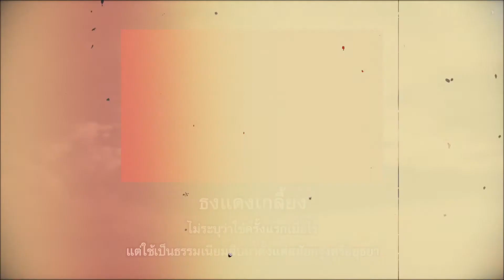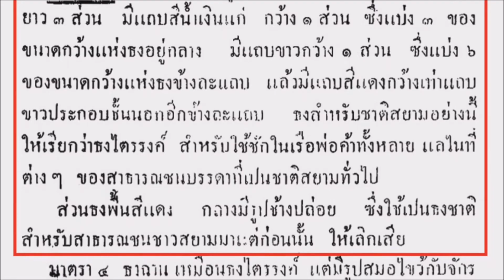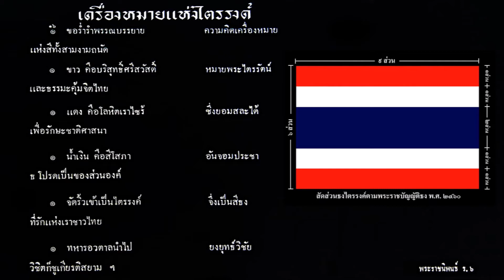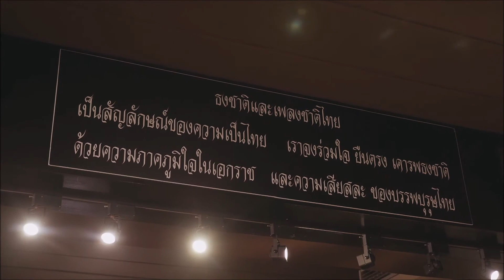"พัฒนาการรูปแบบธงชาติสยาม" ที่ค้นคว้าโดยพิพิธภัณฑ์ธงชาติไทย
แจ้งให้ทราบไว้ก่อน ... คลิปนี้เป็นคลิป "พัฒนาการรูปแบบธงชาติสยาม" ที่ค้นคว้าโดยพิพิธภัณฑ์ธงชาติไทย โดยการอ้างอิงหลักฐานการค้นคว้าและข้อมูลต่างๆ ในฐานะที่ผมเป็นหนึ่งในสมาชิกสมาพันธ์ธงนานาชาติและได้ทำการชำระประวัติธงชาติไทยร่วมกับสมาชิกสมาพันธ์ธงนานาชาติครับ

หลักฐานการค้นคว้าเพื่อประกอบความเข้าใจเพื่อเป็นการยืนยันเรื่องการค้นพบงานพิมพ์ธงชาติสยามบนแผ่นดินรัชกาลที่ 3 จากการพูดคุยขณะร่วมประชุมใหญ่สมาพันธ์ธงนานาชาติ ICV27 ที่กรุงลอนดอน ประเทศอังกฤษ :